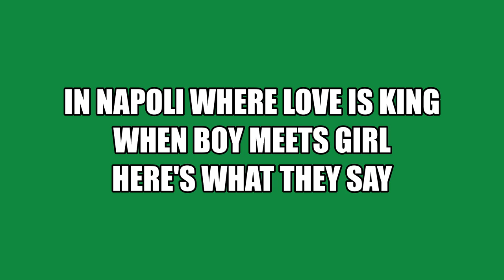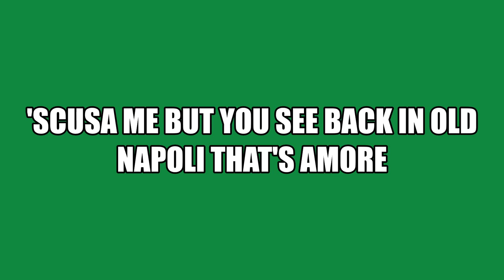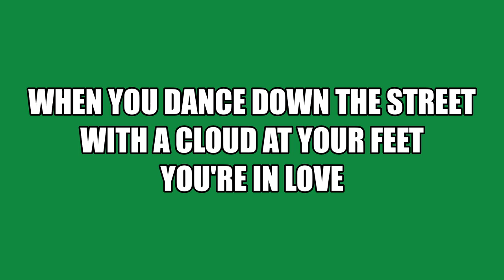That's Amore Dean Martin With Lyrics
Another fan favourite, everyone's favourite wine drinker Mr Dean Martin.

Activities resources for the elderly for use in care homes or at home.